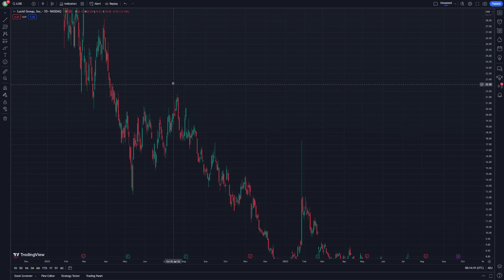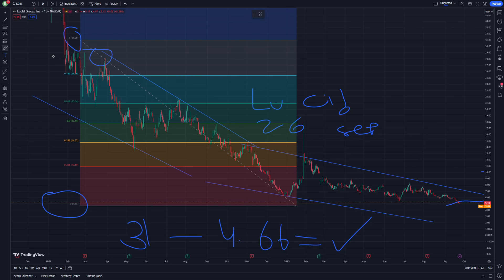LUCID Stock Price Prediction News Today and Technical Analysis 26 September - LCID Stock